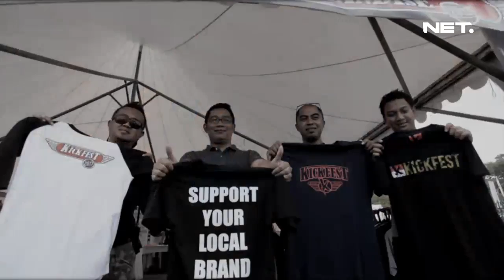NET5 - Gebrakan Jokowi, Ridwan Kamil Dan Tri RismaHarini di 2013